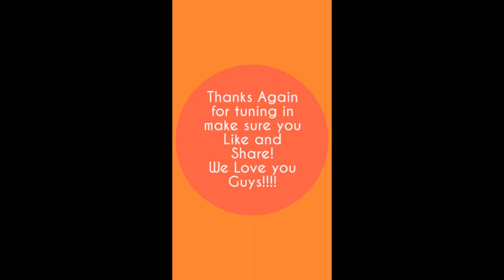Invisible Cartoons - Episode 04 - Be Embarrassed (for us)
Extremely embarrassing stage moments? We've got some of those. Check them out in Episode 4.

Filmed and edited by Ryan Worthy on 3/4 at the Seven Sided Riverhouse.